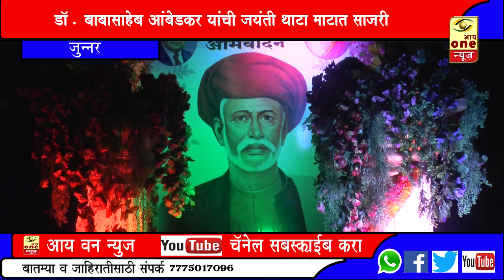भारतरत्न डॉ. बाबासाहेब आंबेडकर व क्रांतीसुर्य महात्मा जोतिबा फुले यांच्या संयुक्त जयंती उ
*जुन्नर*

भारतरत्न डॉ. बाबासाहेब आंबेडकर व क्रांतीसुर्य महात्मा जोतिबा फुले यांच्या संयुक्त जयंती उत्सव निमित्त जुन्नर शहरातून डॉ.बाबासाहेब आंबेडकर पुतळ्याची तसेच क्रांतीसुर्य महात्मा जोतिबा फुले यांच्या प्रतिमेची भव्य मिरवणूक काढण्यात आली या मिरवणुकीमध्ये राष्ट्रवादी काँग्रेस महाराष्ट्र प्रदेश उपाध्यक्ष अतुल बेनके नगराध्यक्ष शाम पांडे उपनराध्यक्ष अलका ताई फुलपगार व सर्व नगरसेवक या मिरवणुकीत सहभागी झाले होते. जुन्नर शहरातील सर्व जातीधर्माचे नागरिकांनी या मिरवणुकीमध्ये स्वयंस्फूर्तीने घेतलेला सहभाग हे या मिरवणुकीचे वैशिष्ट्य ठरले यावेळी अतुल बेनके , शाम पांडे,जमीर कागदी यांनी आंबेडकर जयंती निमित्त सर्व भीम बांधवांना व भारतीयांना शुभेच्छा दिल्यात त्याच प्रमाणे जुन्नर तालुक्याचे लोकप्रिय आमदार आपला माणूस शरद दादा सोनवणे यांनी करमणुकीच्या कार्यक्रमाला हजेरी लावून संबोधित केले *याच बातमीचा आढावा घेतला आहे आय वन न्यूज चे प्रतिनिधी राजेश अामले यांनी. *